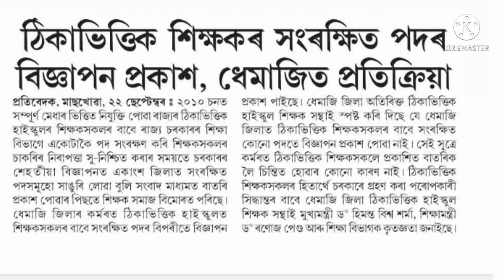New updates for Teachers recruitment process//New Education system